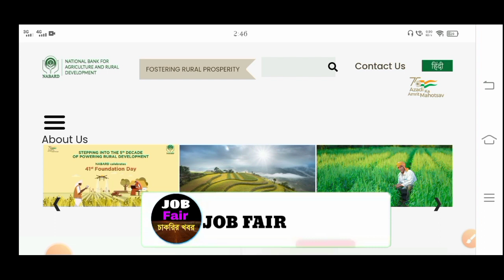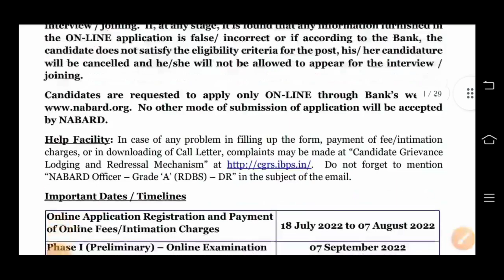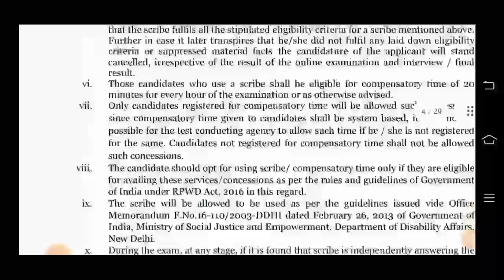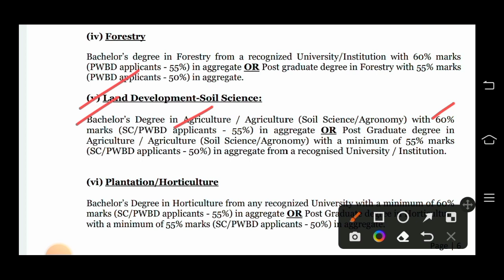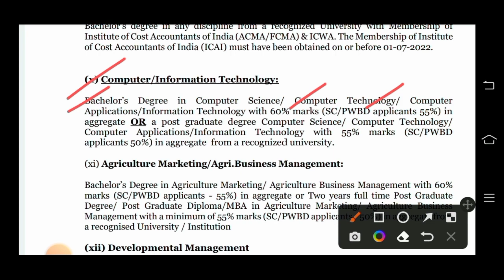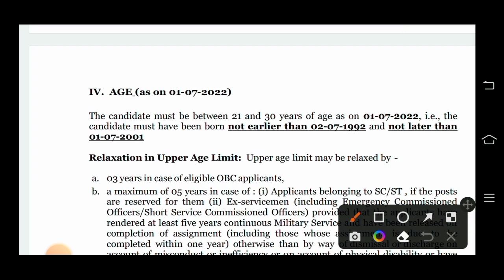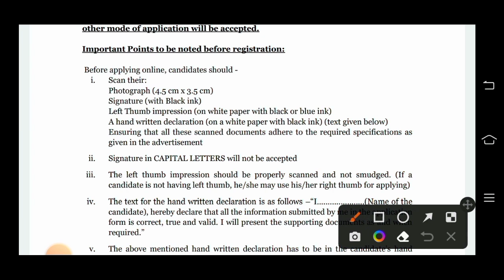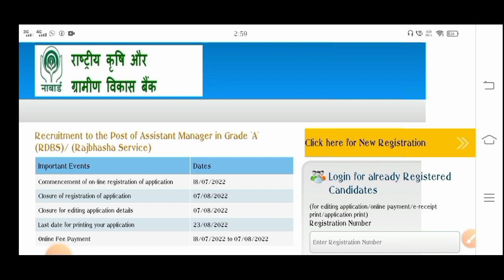সমবায় কৃষি দপ্তরে 170 শূন্যপদে স্থায়ী কর্মচারী নিয়োগ 2022 | Agriculture & Rural Bank Recruitment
👇 YOUR QUERIES 👇

west bengal agriculture recruitment
west bengal attendant vacancy 2022
wb agriculture department latest news
wb agriculture jobs notification
wb agriculture new application form
wb agriculture upcoming notification
wb agriculture vacancy 2022 notification
west bengal food department internship recruitment
wb internship new vacancy 2022
কৃষি প্রযুক্তি সহায়ক নিয়োগ
wbjobs
west bengal job vacancy 2022